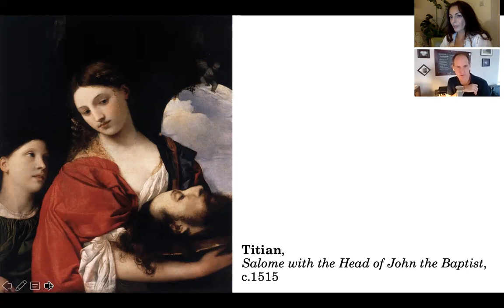Speaking of Seeing: Pretty Dangerous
Those pretty faces... how dangerous can they be? Photographer Bill Wadman and I discuss the beauty of two distinctly different (yet strangely similar) female portraits, exploring the hazard and implications of their form and actions. With the famed Salome, holding the head of John the Baptist, we wonder about Titian's painting of her as a statement of her naivety or of her deeper sadness. We look, too, at Edvard Munch's Madonna, and consider where we might stand in relation to her, in all her glory (or perhaps in her decay).
With thanks to Bill for his continuing support of the Speaking of Seeing project.